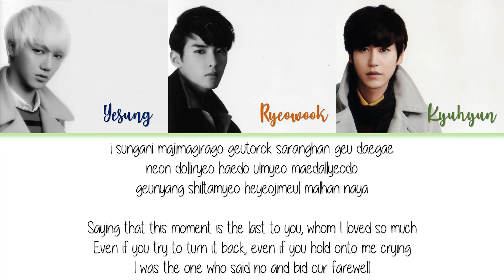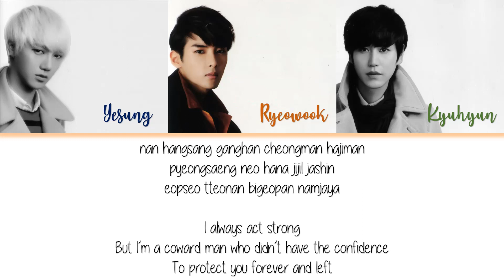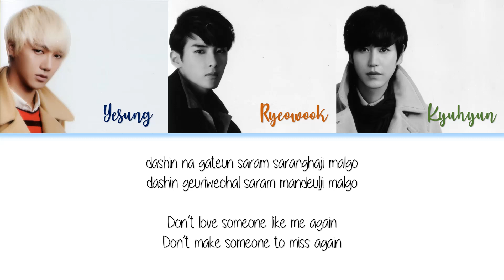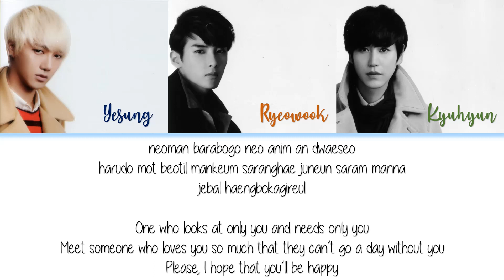Super Junior K.R.Y. Let's Not Lyrics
Super Junior K.R.Y. - Let's Not
Album - Sorry Sorry

Lyrics translation credited to colourcodedlyrics